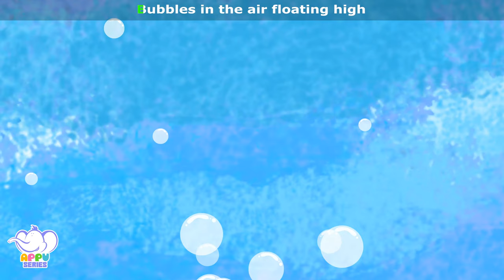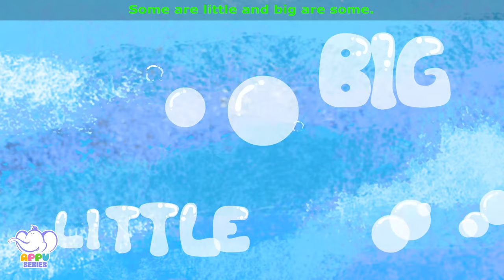Bubbles | Songs on Learning Science | 4K | Appu Series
Blow into the tiny bubble ring and watch the bubbles float into the sky! Isn’t it the most delightful feeling to feel them in your hair or pop right into your face? Watch this song video and see how Appu, Neena and Tiger enjoy playing with bubbles!